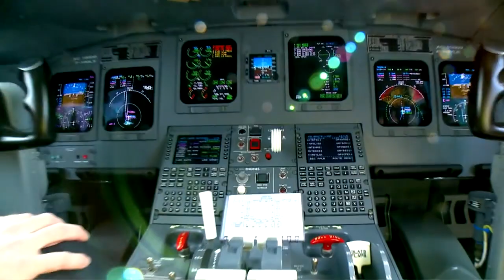COMPAGNIE AÉRIENNE BRITAIR CRJ1000 (2012)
(La compagnie aérienne Britair s'équipe d'une nouvelle flotte d'avion, CRJ1000)

Brit Air (code AITA : DB ; code OACI : BZH) était une compagnie aérienne régionale française créée le 26 juillet 1973, filiale d'Air France. BritAir possédait la certification IOSA de l'IATA. Brit Air, Airlinair et Régional (compagnie aérienne européenne) ont fusionné au sein de la compagnie Hop ! Air France le 31 mars 2013.